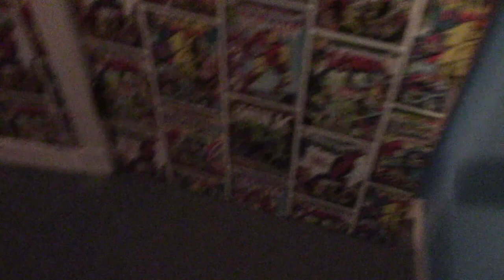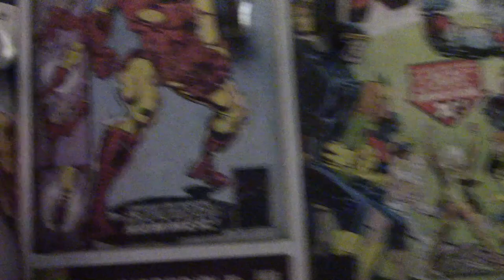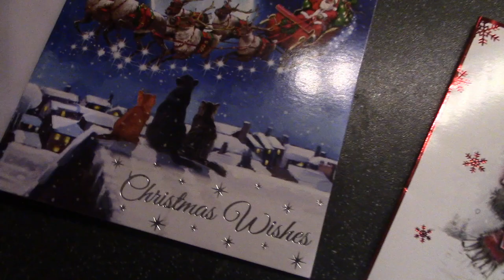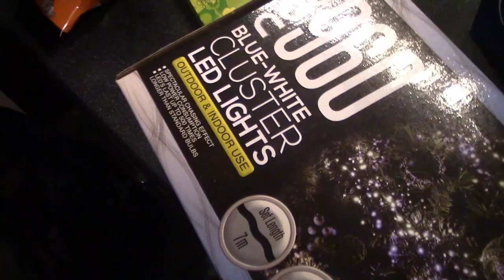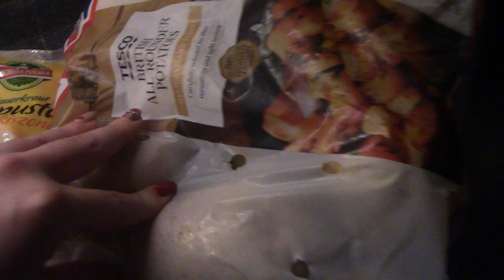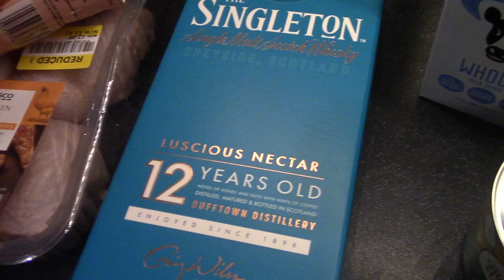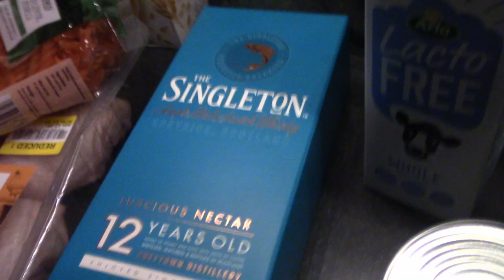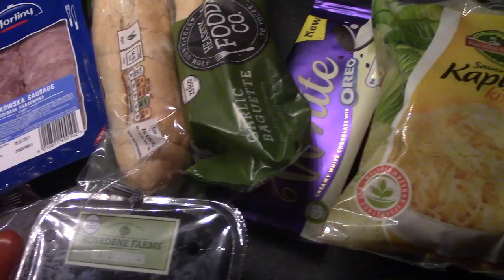Vlog; Nowa siłownia , świąteczne paznokcie, zakupy z Misiem